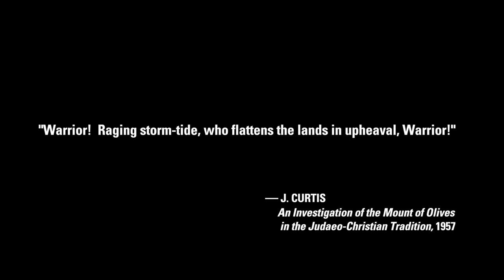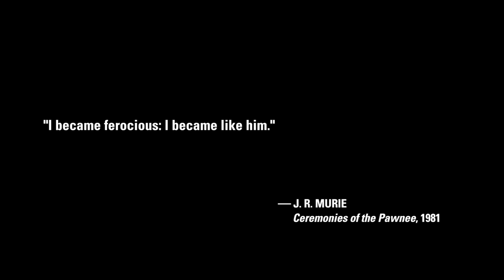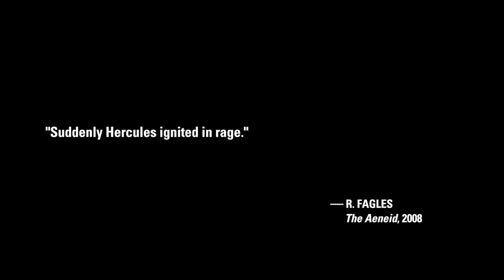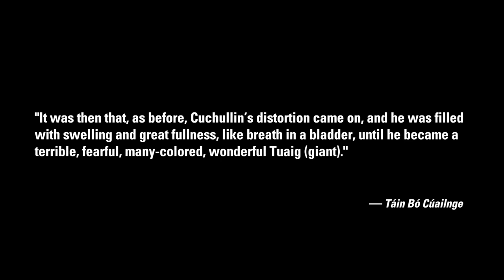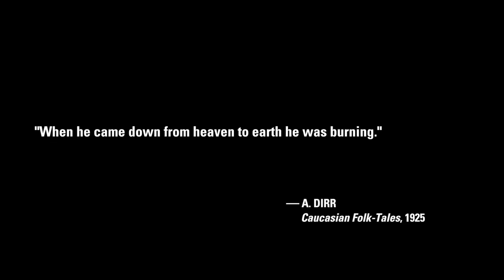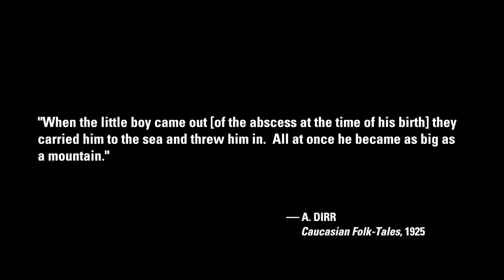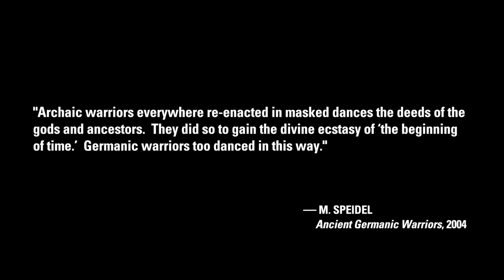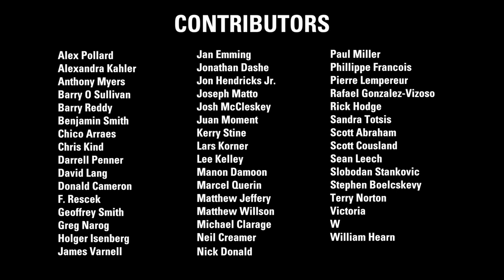Ev Cochrane: Polar Configuration – Martian Fury | Thunderbolts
Final episode of a four-arc special exploring the Polar Configuration. Ev Cochrane began his quest into comparative mythology scrutinizing ancient literary and astronomical texts mentioning Mars. He identified over 200 Martian motifs including dragon-slayer, eclipse agent, fire-god, and warrior.

It emerged that Mars represented an awe-inspiring celestial form—prone to drastic distortions in size and luminosity. The angry red planet hurled great thunderbolts, generated world-engulfing storms, and descended towards Earth as a meteor-like bolide along the axial column.